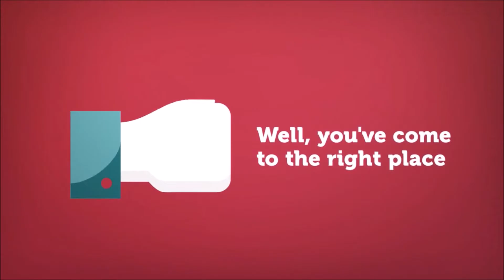West Orange Fire Extinguisher Inspections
All West Orange New Jersey Businesses and Companies needing fire protection equipment serviced and inspected can call New Jersey Fire Equipment LLC @ for prompt profession services.

We are located in NJ and service New Jersey!

New Jersey Fire Equipment LLC is your your answer to the servicing and maintenance of all fire extinguishers, fire sprinklers, fire suppression system, fire alarms!

We specialize in the service, repair and preventative maintenance of fire equipment for customers across New Jersey.  Whether your facility has one extinguisher or 100's of extinguishers, our technicians are the answer for your fire extinguisher service and inspection needs!

Did you know that you are required to have a licensed and certified company perform the inspection and service on your Fire Extinguishers in NJ? New Jersey Fire Equipment's technicians will perform the inspections in accordance with manufacture guidelines, NFPA Standard 10, and the local Authority Having Jurisdiction. The inspection will be coordinated with the your facility manager to ensure that it is being completed a time convenient for your business.

An inspection performed by a certified NJ Fire Equipment technician will include:

· Visual inspection
· Verify current hydrostatic and 6-year maintenance dates
· Inspect pressure gauge
· Inspect shell, valve and discharge hose for damage/corrosion
· Inspect carry handle and push lever for functionality
· Install new tamper seal
· Clean shell and install certification tag

With the use of NJ Fire's advanced computer technology and IPad software, all of you fire equipment preventative maintenance will be preformed when needed. This will ensure that the annual extinguisher inspections will be completed at the same time each year! Giving you peace of mind that your business and facility will never be out of compliance!

Although the annual inspection is only needed once a year, you can call New Jersey Fire Equipment 24/7 to recharge a discharged unit, replace an annual inspection tag, reinstall a dropped extinguisher, and/or replace a damaged component or the entire unit.

No matter the time or the reason, NJ Fire is your answer to a safe and compliant store!

Say yes to New Jersey Fire Equipment, the premier fire extinguisher service company in NJ.